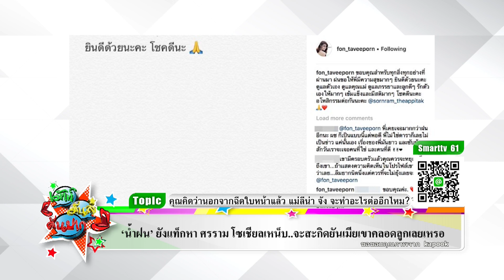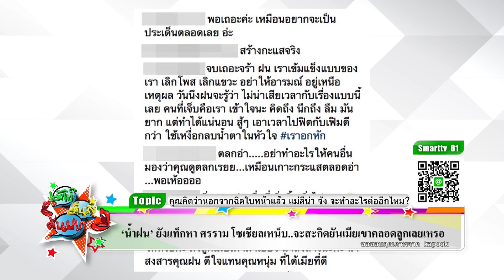'นกน้อย'เบี้ยวนัดตำรวจซ้ำ ให้โอกาสอีกครั้ง Iรายการเม้าท์มันส์ EP221 OA 9/10/61(1/2)